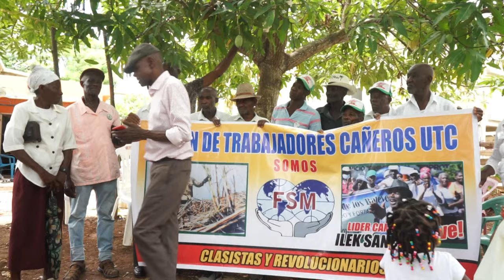Morir esperando una pensión: el desamparo de los cañicultores haitianos en Dominicana | AFP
Ilek Santiago murió desamparado, sin una pensión o seguro médico. Tenía 73 años, 56 de ellos en República Dominicana, adonde llegó de Haití para trabajar la caña de azúcar.